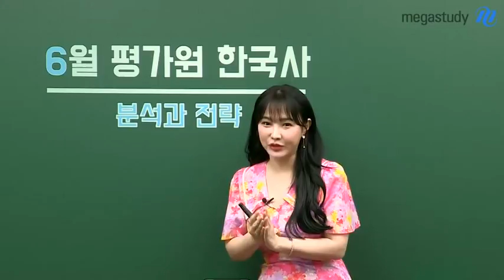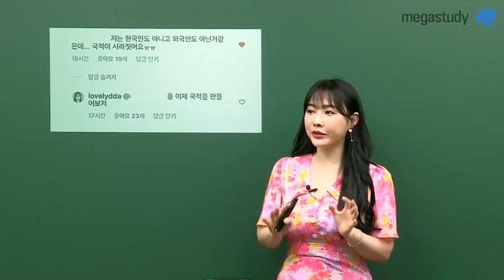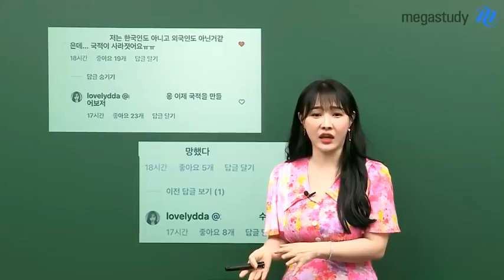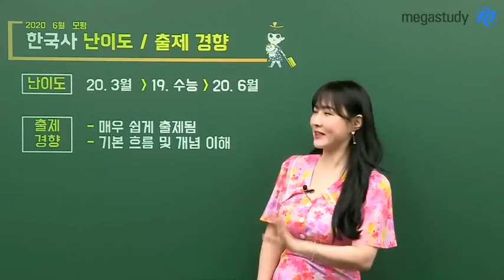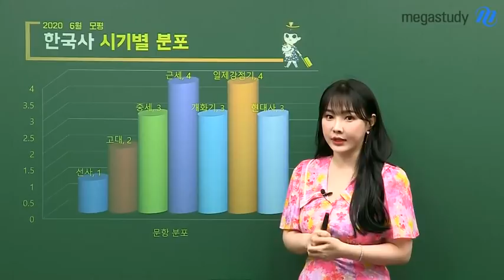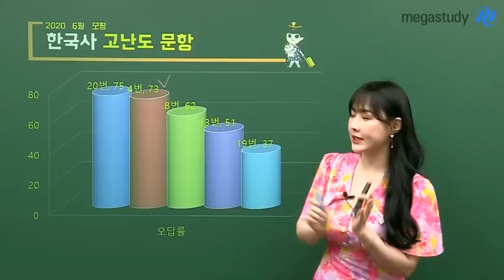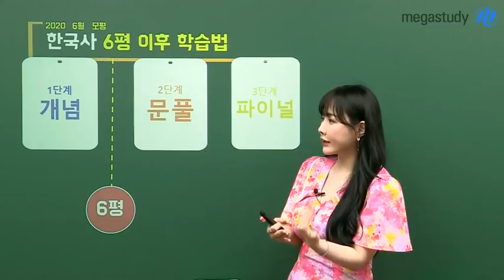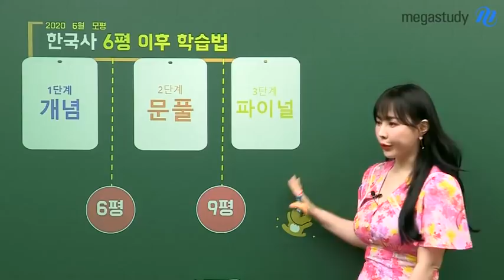[메가스터디] 역사 이다지쌤 - 2020학년도 6월 모평 한국사 총평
이다지 선생님 6월 모평 한국사 총평

1. 난이도 : 19 수능보다 쉬운 수준으로 출제됨
→ 기본적인 흐름, 개념에 대한 이해가 있다면 맞출 수 있을 정도로 쉽게 출제됨

2. 문항구성 : 전근대 10문항 / 근현대 10문항
3. 특징 : 전근대사보다 상대적으로 근현대사가 어렵게 출제됨

4. 앞으로 학습법
다양한 기출 문제 분석과 풀이를 통해 문제 적용능력을 기르고, 이를 꾸준하게 반복하는 훈련을 하자

역사 이다지쌤이 궁금하다면?